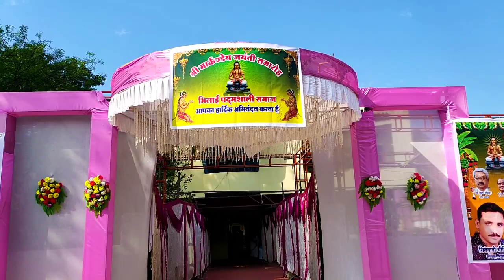BHILAI PADMASAALI SAMAAJ | Markandey Jayanthi | RAKHI MAMA VLOGS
Padmasaali samaaj party.